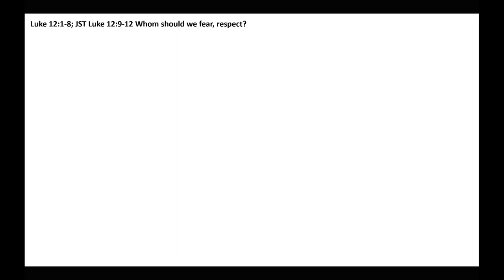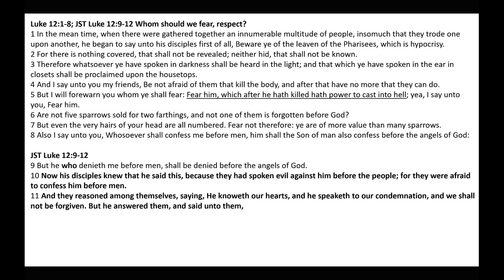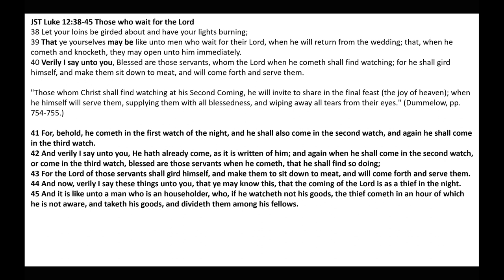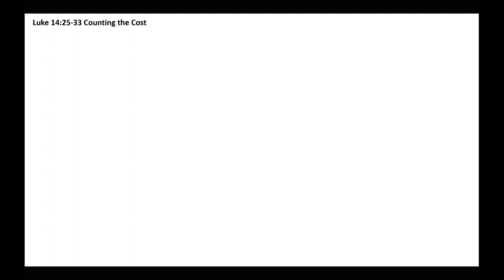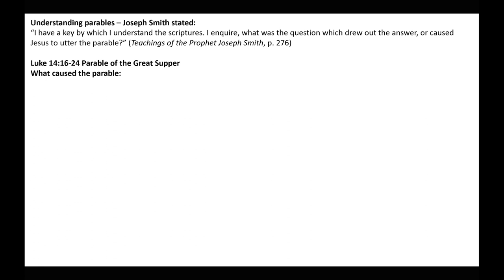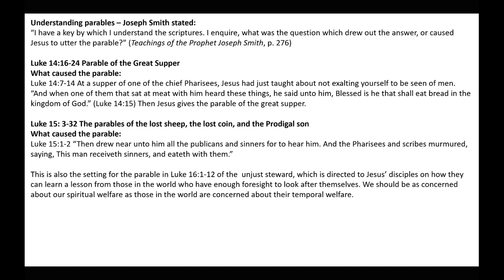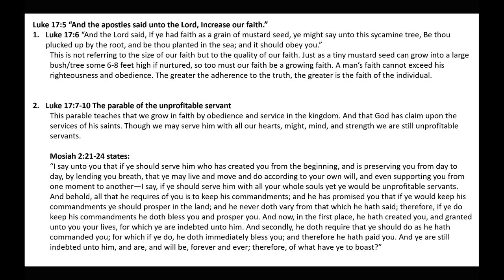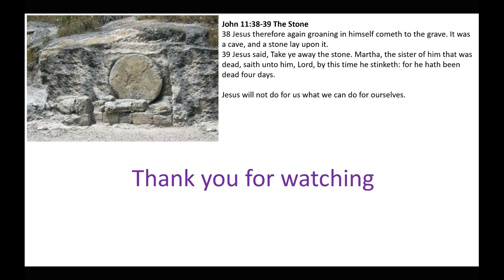Waiting upon the Lord | Luke 12 -17, John 11 | Michael S. Cluff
This presentation gives insights and commentary on Luke 12-17, John 11.